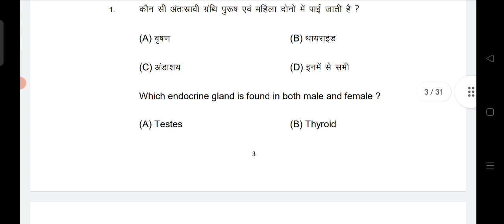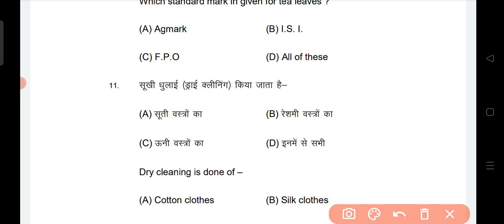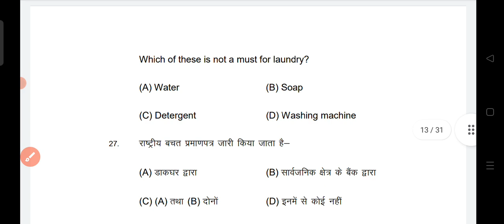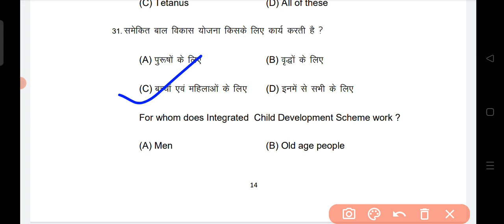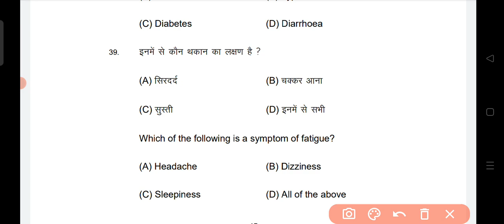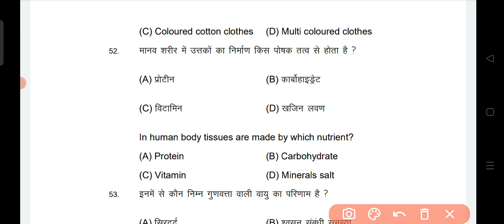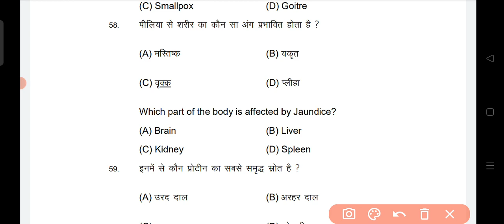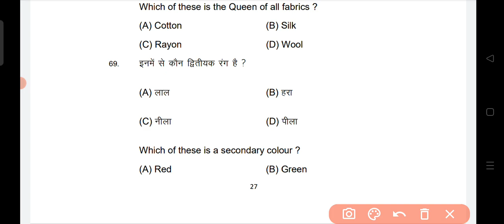Bihar board class 12th home science vvi question|class 12th home science vvi objective question 2022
ALSO JOIN MY WHATSAPP GROUP